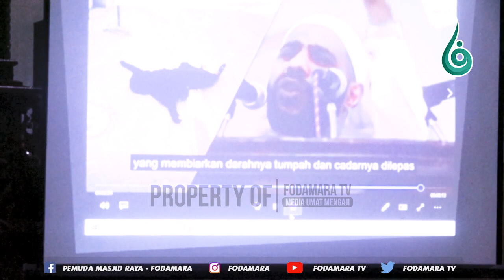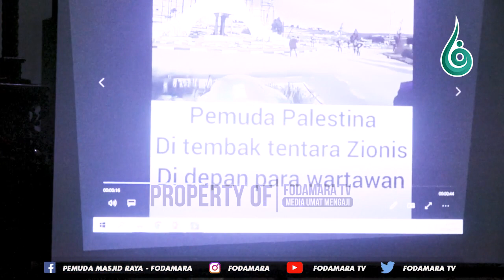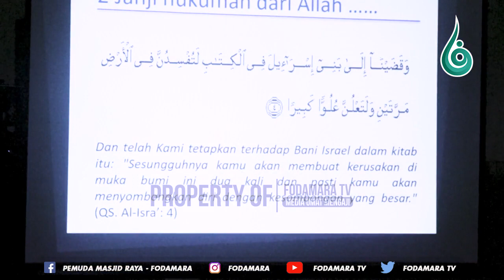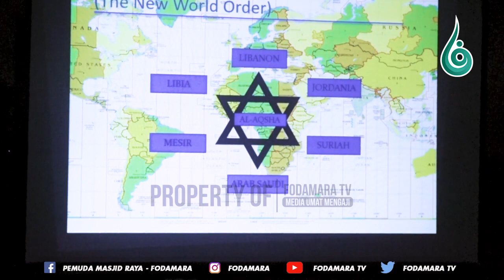RAMADHAN DAN KESEDIHAN PALESTINA!! - UST. RAHMAT BAEQUNI, LC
Ceramah Ustadz Abdul Somad 2020

Chanel inie yang berisikan ceramah-ceramah agama dari tuan guru ustadz DR Abdul Somad UAS dan ustadz-ustadz lainnya.

PERHATIAN - Silahkan Share Video-video FODAMARA TV dengan catatan :
* Tidak mengedit atau memotong video yang bisa menimbulkan kesalah pahaman.
* Tidak dimonetize.